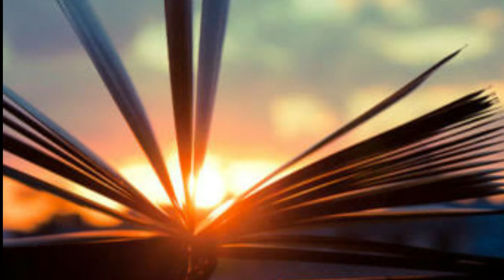THE QUALITY LIFE GOOD AND BAD MEMORIES BY WIN N WIN EDUCATION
How about to Hard learn from life..
It's very difficult to learn some better 💔 day's and happy moments..

Each and every day situation is take the for level best.. good and strong always...

By..

Kona. Jagadeeswara Reddy...